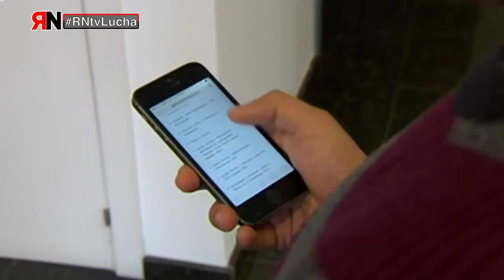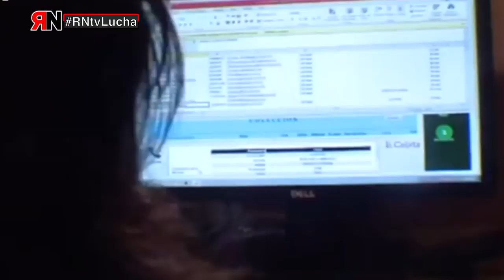RNtvLucha Extel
Extell Coruña: organización y lucha contra la precariedad. Las trabajadoras de Extel-Coruña, empresa de contac-center, luchan contra la precariedad laboral a través de la organización de la plantilla y la acción directa, consiguiendo mejoras importantes en sus condiciones laborales.